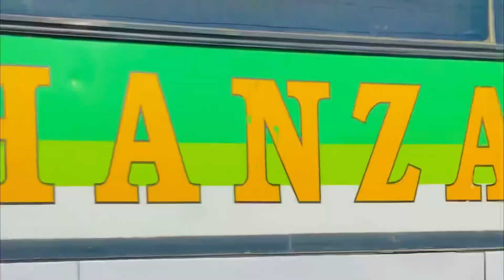چوک اعظم بڑی نہر پر حادثہ رکشہ موٹر سائیکل ایک افراد لاپتا 🙏😭 layyah 🚲 تمام ویڈیوز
چوک اعظم بڑی نہر پر حادثہ رکشہ موٹر سائیکل ایک افراد لاپتا نہر پر بڑا حادثہ